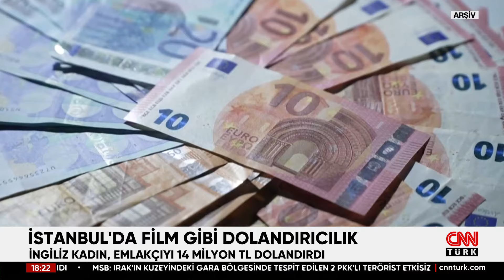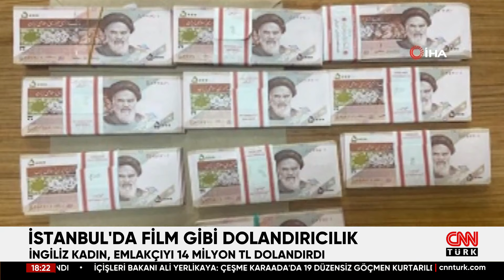İstanbul'da Filmleri Aratmayan Vurgun! İngiliz Kadın, Emlakçıyı 14 Milyon TL Dolandırdı...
İstanbul Levent’te 140 milyon lira değerindeki lüks villayı satmak isteyen emlakçı, İngiliz iki sevgili tarafından 14 milyon TL dolandırıldı. Soyulduğunu anlayan emlakçı soluğu karakolda aldı! Şüphelilerden biri Münih uçağında yurtdışına kaçmak üzereyken yakaladı. Olay planladığı iddia edilen kadının ise Paris’e gittiği tespit edildi.